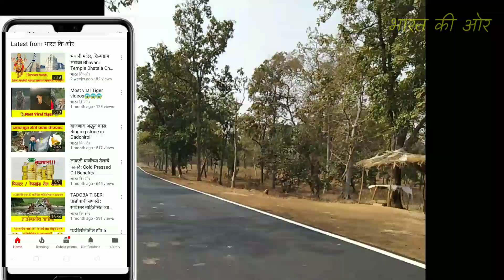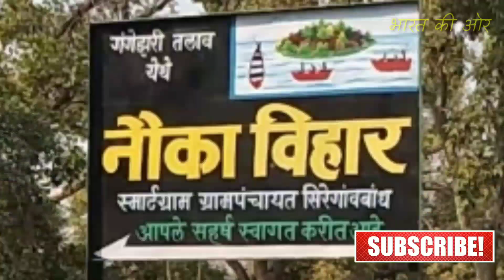Beautiful lake in Gondia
Siregav bandh lake is situated in Gondia district of Maharashtra and it is very beautiful place where also have facility of boating.